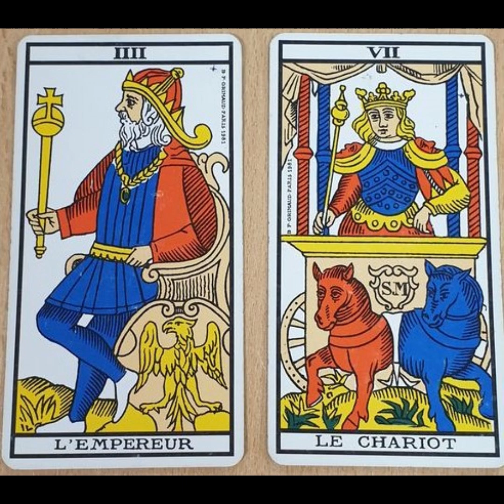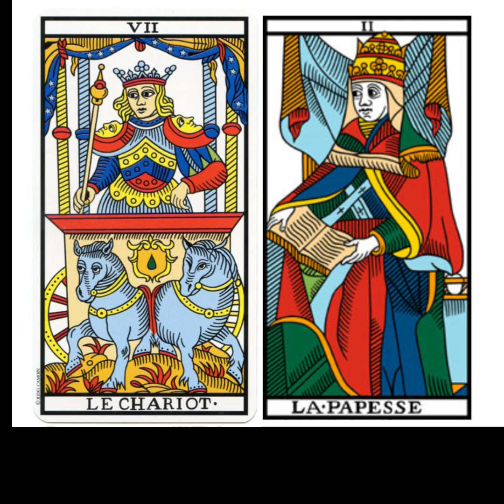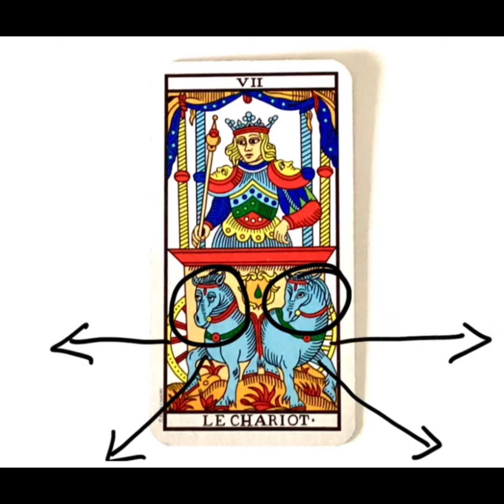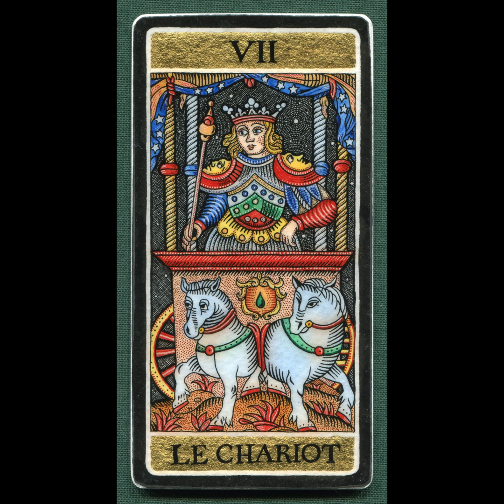7. Capitolul 7- Caleașca ”Tarotul- Date colectate de aici și de acolo” de Christiane Kolly.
Extras tradus din cartea ” Tarotul- Date colectate de aici și de acolo” de Christiane Kolly
Capitolul 7 Caleașca:

⚜️Persoanele interesate să-și facă o analiză numerologică a datei de naștere, din perspectiva arhietipurilor arcanelor de Tarot Marsilia, sau o analiză a numelui, o analiză pentru o întrebare importantă..., sunt rugate să lase un mesaj în comentarii, sau la urmatoarele date de contact: watzap

00:00  Interpretare;
00:37 Descrierea simbolică a personajului și a acțiunii acestuia;
01:55 Hainele personajului;
03:26 Simbolul coloanelor carului în arcana 7;
05:13 Simbolistica carului;
06:23 Simbolistica cailor în arcana 7;
08:55 Simbolul numelui în arcana 7;
11:16 Sensul inițiatic al arcanei 7;
19:03 Povestea mitică a arcanei 7;
16:49 Lecția detașării în arcana 7;
18:00 Sensul divinatoriu al arcanei 7;
18:20 Sensul psihologic al arcanei 7;
19:27 Sensul mitic al arcanei 7;